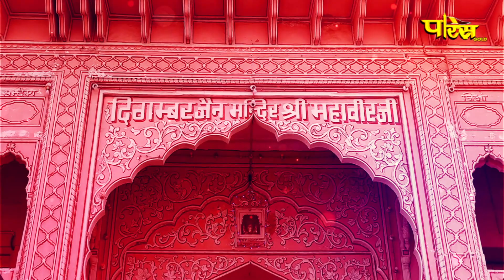Jin AbhishekShriMahaveerJi (Raj.) | 08/09/24 | जिन अभिषेक श्री महावीर जी (राजस्थान)